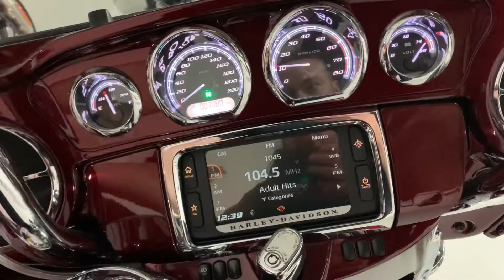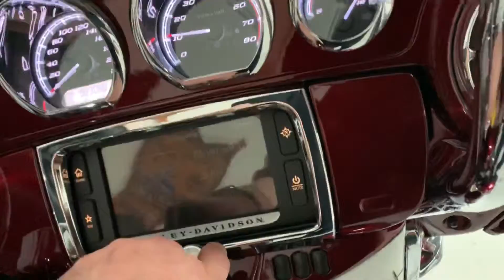Daniel's new Harley at Vos Motors. Part2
2017 Harley Davidson Electra Glide Ultra Limited.